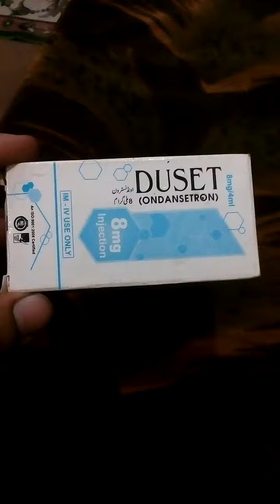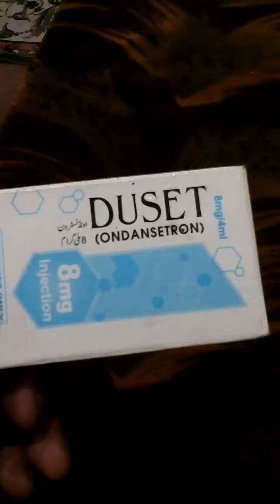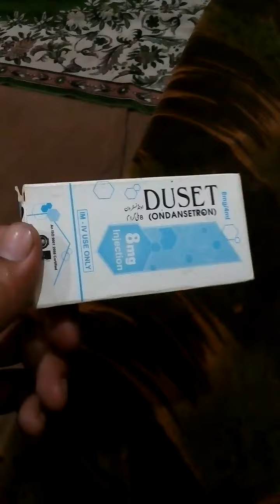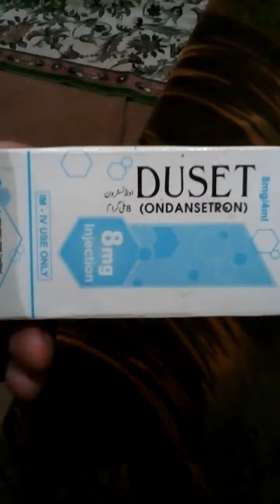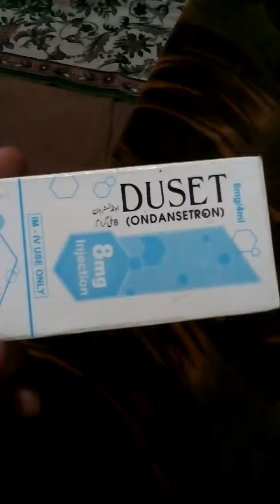what is uses onset inj ondestron ka uses kia hai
We made this video to share knowledge with you. You can use it. After consulting a doctor, thank you.